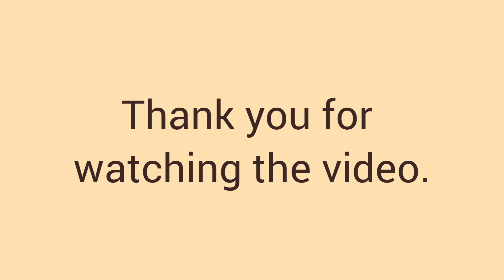Cake Decorating Idea